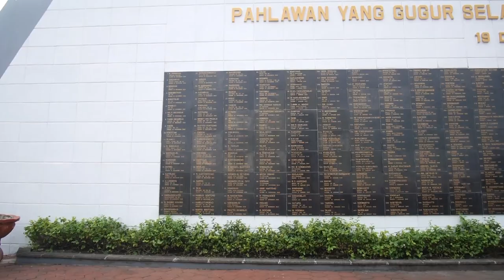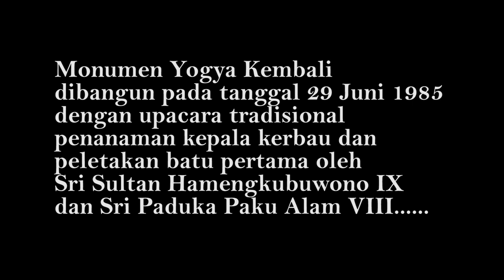2 minutes for history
Monumen Yogya Kembali dibangun pada tanggal 29 Juni 1985 dengan upacara tradisional penanaman kepala kerbau dan peletakan batu pertama oleh Sri Sultan Hamengkubuwono IX dan Sri Paduka Paku Alam VIII. Gagasan untuk mendirikan monumen ini dilontarkan oleh kolonel Soegiarto, selaku walikotamadya Yogyakarta pada tahun 1983. Nama Yogya Kembali dipilih dengan maksud sebagai tetenger (peringatan) dari peristiwa sejarah ditariknya tentara pendudukan Belanda dari ibu kota RI Yogyakarta pada waktu itu, tanggal 29 Juni 1949. Hal ini merupakan tanda awal bebasnya bangsa Indonesia dari kekuasaan pemerintahan Belanda.

Pembangunan monumen ini dilakukan dengan memperhitungkan beberapa faktor penting. Titik pusat bangunan ini merupakan sebuah titik yang secara imajiner menghubungkan beberapa titik penting di Yogyakarta yaitu Kraton Jogja, Tugu Yogyakarta, Gunung Merapi, Parang Tritis dan juga Panggung Krapyak. Titik ini sendiri disebut sebagai Sumbu Besar Kehidupan dan penanda dari titik imajiner ini sendiri berada pada lantai 3 bangunan monumen ini.-wikipedia